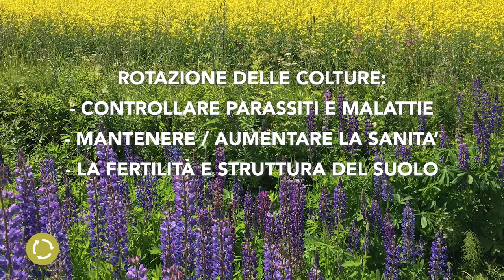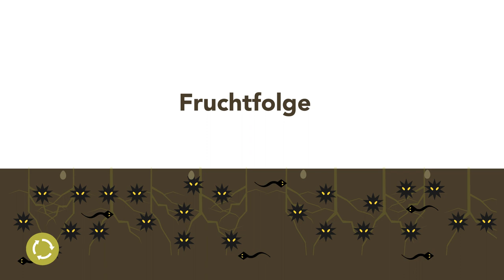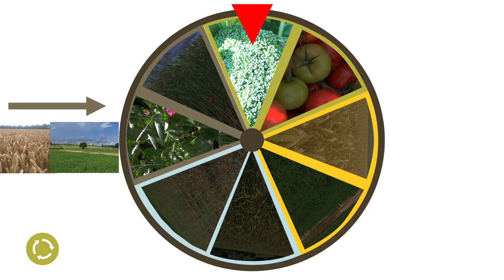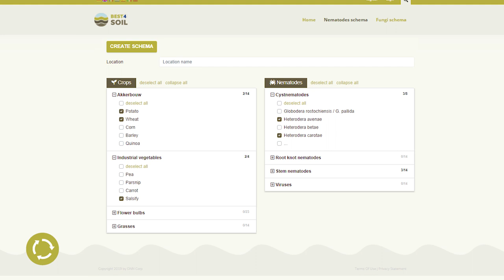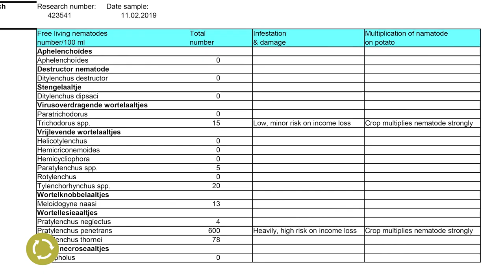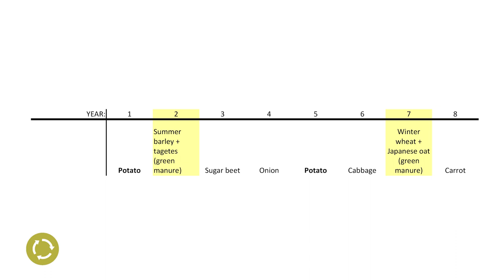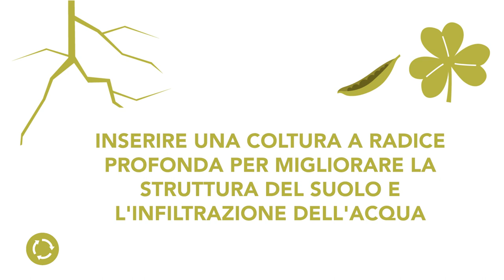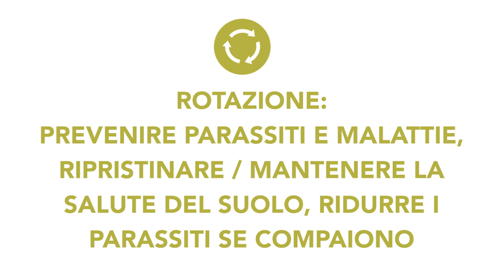La rotazione delle colture - Informazioni pratiche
La rotazione delle colture è la base per un terreno sano con minima pressione di malattie e parassiti. La programmazione di una buona rotazione delle colture può essere impegnativo e richiede buona conoscenza delle condizioni locali e altri requisiti. In questo video si dimostra perché e come progettare una buona rotazione delle colture.